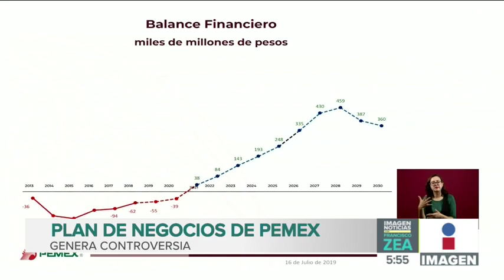Oposición reprueba el Plan Nacional de Desarrollo para Rescatar a Pemex de AMLO | Francisco Zea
¡Oposición reprueba el Plan Nacional de Desarrollo para Rescatar a Pemex!

Varios legisladores coinciden en que compromete las finanzas públicas del país.